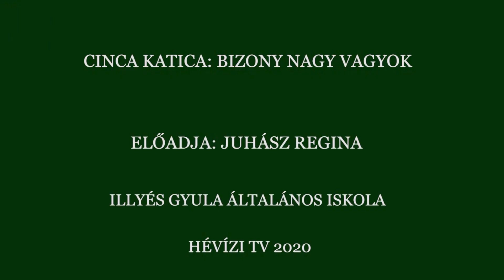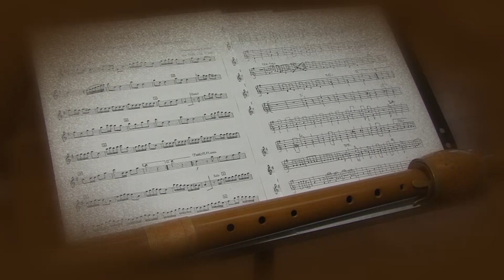Tálentum-Pódium (2020): Juhász Regina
Cinca Katica: Bizony nagy vagyok